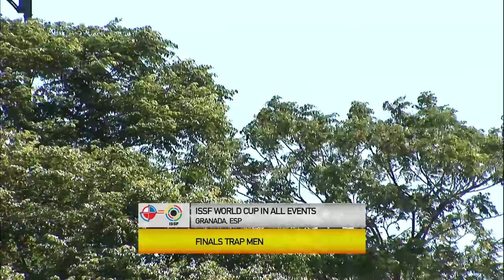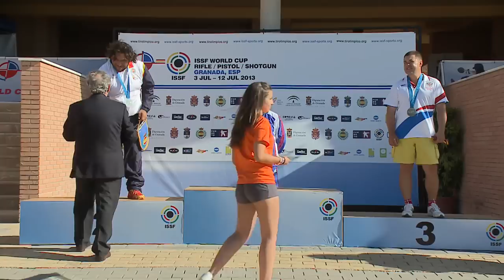Men's Trap final round - Granada 2013 ISSF World Cup in All Events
Full-length Men's Trap final round at the 2013 ISSF World Cup in All Events held in Granada, Spain - at the CEAR de Tiro Olimpico Juan Carlos I Shooting Range in Las Gabias.

Men's Trap - Saturday, July 6 - 5:15pm (CEST)
PODIUM:
1. Stephane Clamens (FRA)
2. Alberto Fernandez (ESP)
3. Alexey Alipov (RUS)

Find out more about the Granada World Cup and get live updates on Twitter